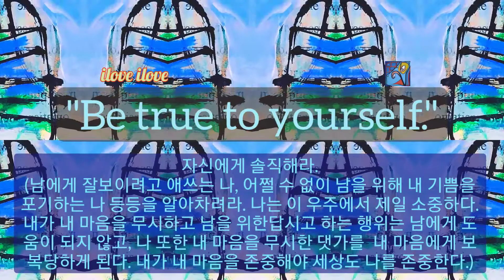1min art meditation: be true to yourself/자신에게 솔직해라: 비디오아트 미술감상 힐링아트 그림감상 아트명상